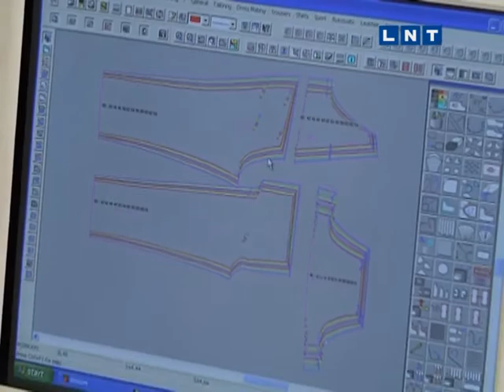Workwear Sakta Tukums